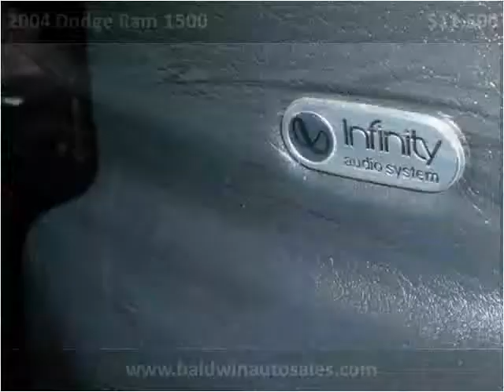2004 Dodge Ram 1500 Used Cars La Mesa CA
This 2004 Dodge Ram 1500 is available from Baldwin Auto Sales.